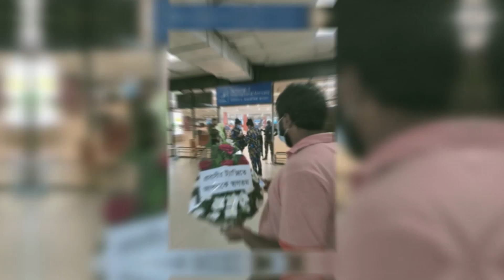বাংলাদেশের সমর্থকদের ‘বিশেষ ধন্যবাদ’ জানালেন মেসির মা | Messi | Fifa | Probash Time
- Team Probash